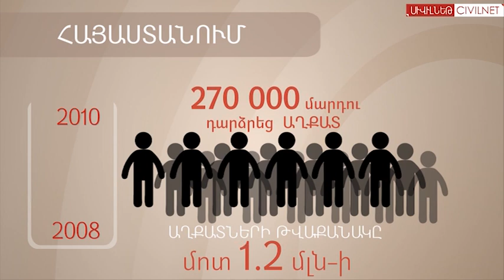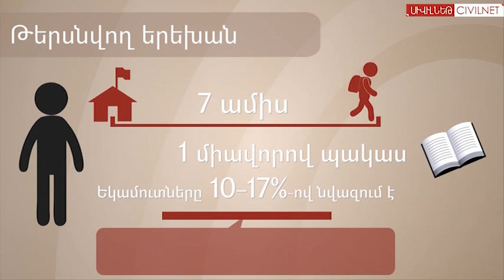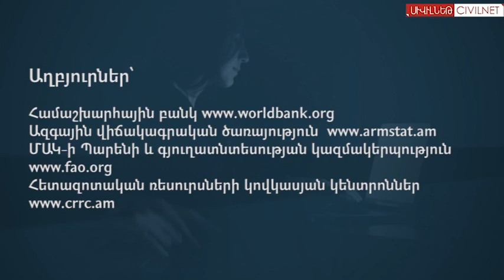Թանկ ու կրակ աշխարհ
Հայստանում յուրաքանչյուր բնակիչ իր ամսական եկամտի 52%-ը ծախսում է սննդի վրա: Այդ ցուցանիշը 2008-ից չի փոխվել: Մինչդեռ օրինակ կանադացիները, մյուս զարգացած շատ երկրների քաղաքացիների նման, միջինը իրենց եկամտի  27% -ն են ծախսում  սննդի վրա: